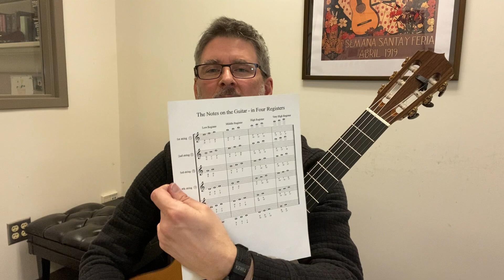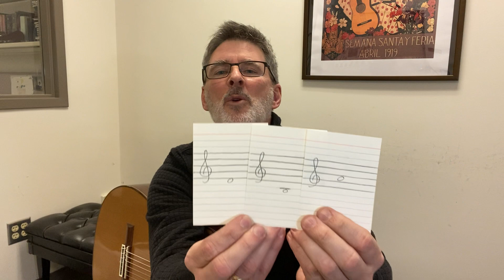Lesson 15 -Sight Reading